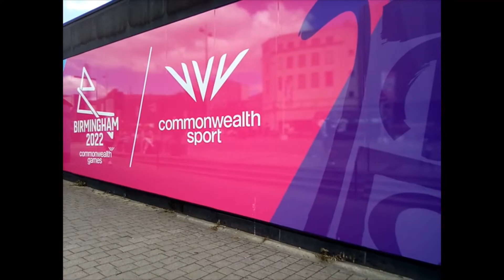Trains at Birmingham Moor Street 04/08/2022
Hello,

I loved it. Absolutely loved it. Best day ever, that's all. End of.
We saw:
172s and 168s. Just those 2 Turbostars.

Byeeeeeeeee!

You can find out more about me here at this